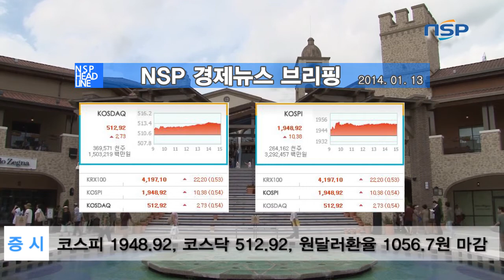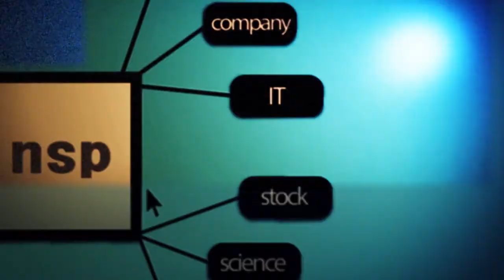[NSPTV] 경제뉴스브리핑 "[단독]삼성전자, 美 로비코퍼레이션 비디오기술 도입 계약"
(서울=NSP통신 도남선 기자) = 경제뉴스브리핑입니다.

[뉴스1] 증시 "코스피 1948.92, 코스닥 512.92, 원달러환율 1056.7원 마감"
코스피가 외국인의 매도세에도 불구하고 나흘만에 반등에 성공했습니다.

코스피는 전거래일보다 10.38포인트 상승한 1948.92로 마감했습니다.

코스닥은 전거래일보다 2.73포인트 뛴 512.92로 거래를 끝냈습니다.

서울외환시장에서 원달러환율은 전거래일보다 4원 70전 내린 1056원 70전에 장을 마쳤습니다.

[뉴스2] 기업 "[단독]삼성전자, 美 로비코퍼레이션 비디오기술 도입 계약"
삼성전자가 미국 로비코퍼레이션과 라이센싱 계약을 체결했습니다.

로비사는 자사의 비디오 영상 기술과 관련, 삼성전자와 수년간의 특허 라이센싱 계약을 체결했다고 밝혔습니다.

이 계약으로 삼성전자는 수년간 로비사의 비디오 기술을 삼성의 휴대폰 등 멀티기기에 적용하게 됩니다.

[뉴스3] 기업 "네이버·중소기업청, 전통시장·중소기업 활성화 업무협약"
네이버와 중소기업청은 오늘 정부대전청사에서 전통시장과 중소기업 활성화를 위한 포괄적 업무협약을 체결했습니다.

양 기관은 시장백과사전 구축을 시작으로 전국 전통시장에 대한 네이버 콘텐츠들을 확충해 나가기로 했습니다.

[뉴스4] 공시 "우노앤컴퍼니, 우노테크 지분 51% 취득"
우노앤컴퍼니(114630)는 매출 확대 및 경쟁력 확보를 위해 계열회사인 우노테크 주식 1만410주를 2억9980만원에 취득했다고 밝혔습니다.

공시에 따르면 이는 자기자본대비 0.5%에 해당하는 규몹니다.

[뉴스5] 공시 "미래나노텍, 터치 스크린 센서 기판 특허권 취득"
미래나노텍(095500)은 터치 스크린 센서 기판에 대한 특허권을 취득했습니다.

회사측은 공시를 통해 "이번 특허는 중대형 터치패널 제품의 시인성 개선 및 광 투과율 제고 등 제품 경쟁력 강화에 일조할 것"라고 설명했습니다.

이상 뉴스를 마칩니다.